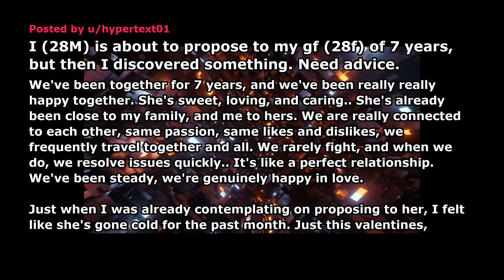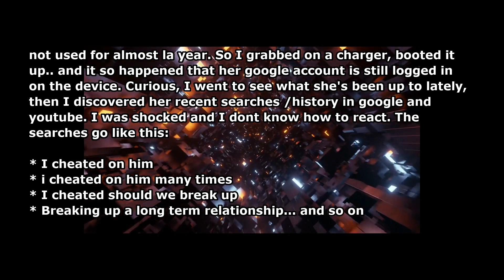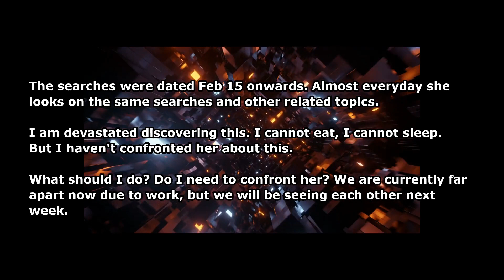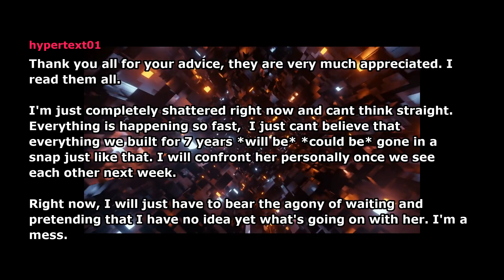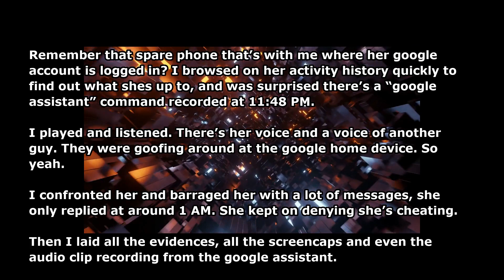I was about to propose to my gf of 7 years, but then I discovered something.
Credits- I (28M) is about to propose to my gf (28f) of 7 years, but then I discovered something. Need advice.
Author: hypertext01

Comments by:
Elsa87
Brunette_Broad
hypertext01
u/hypertext01
Xhalo